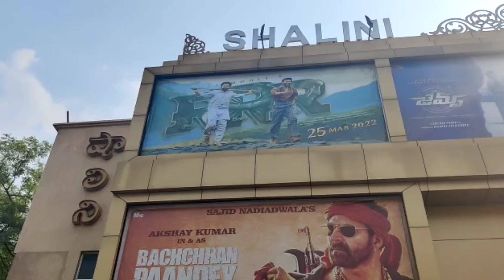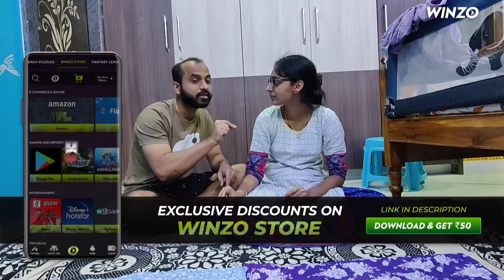అందరం Full Enjoy చేశాం|Watched RRR with Family|పాప ఎంత చక్కగా అర్థం చేసుకుందో|Honest Review|CuteVlog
Maanushi 1st Birthday Party Full Video.

Best Moment Meeting My Baby After 8months.
Magical Maanushi నాన్న పై ఎలా అలిగిందో చూడండి.
Sorry chitti thalli,4months lo vosta ani 8months ki vocha.
This Vlog contains My family reaction to my Surprise Visit.
My Baby Emotional,Cute Reactions.

My Signoff From Ship at Singapore.
Singapore airport Visit:Jewel waterfalls
Travel From Singapore to Amsterdam.
My Struggles at Amsterdam Airport.

I am Waiting for you Baby Maanushi
Miss You

Emotional Moments.Miss You Maanushi Bangaram.
Advithi Be strong and Take care of our Little Princess.
Joining SHIP.
Every Week Coming up with many interesting videos which i already done shooting.

Nanna Prema Fathers Day Special Video.Joining ship Next week.

50000 prank on Husband.

Mothers Day Special Video.
First Mothers day for Advithi. Happy Mothers day AMMA  & Advithi
Compiled Best Mother Videos.
Each video is very special.Plz watch,share,like and encourage us.

Ma intlo navvula velugulu nimpe na devatha.
Oka goppa message tho ee video chesaam.
Andaru chudandi...and share cheyandi.

Come and Dance with our Family.
Raj advithi First Dance together.
Marriage Party

Surprise Birthday Gift to Advithi on my Birthday.

Raj advithi are Back with Comedy Videos.
Our new Comedy Spoof of Jathi Ratnalu Chitti Love Proposal

My First Birthday as a Father

Meeting my Baby Girl Maanushi for the First time. Best Moment of my Life.ts Sudden Surprise Visit to Home.
MY FAMILY FIRST VLOG TOGETHER.
DAD MOM RAJ ADVITHI AND OUR LITTLE PRINCESS MAANUSHI
This vlog contains my Signoff from Merchant Navy Ship, Dubai Burj Khalifa(Worlds Tallest Building) Top View (My Love Proposal), Surprise Visit to My parents And Best moment of my life Meeting  Advithi and our Little Princess Maanushi for the first time after her Birth.
I planned a surprise Visit without informing my signoff from ship.
See this Vlog for the Return Surprise from Advithi.
This is best and most important VLOG for me and my Family. Its First Video of Maanushi.
Hope she gets blessings from all the viewers.